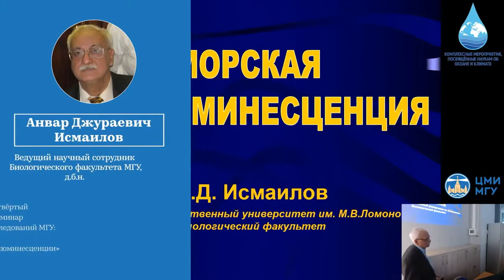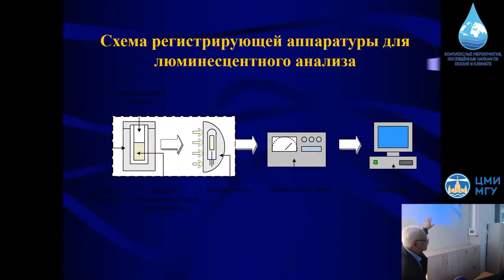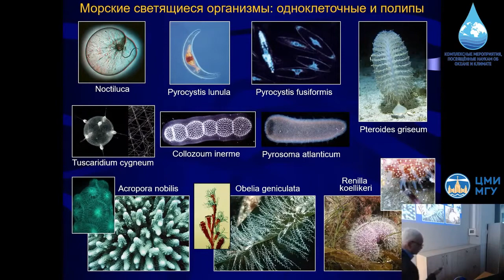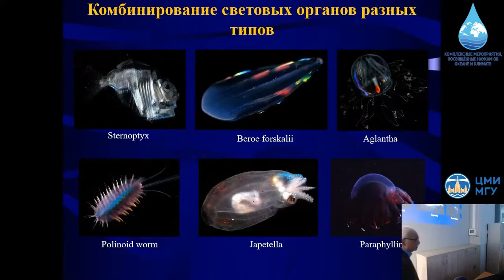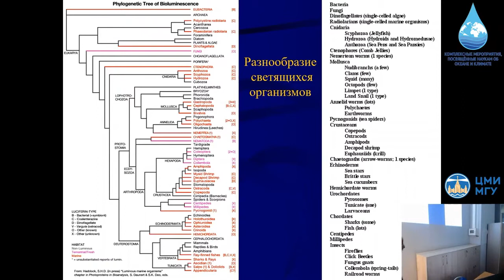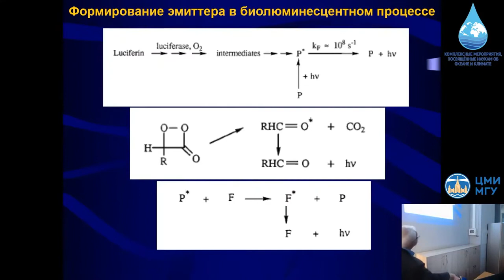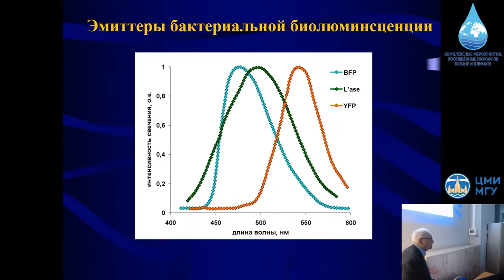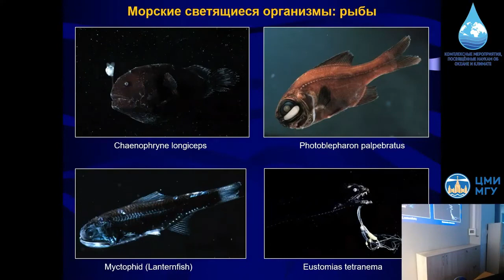Анвар ИСМАИЛОВ Морская биолюминесценция